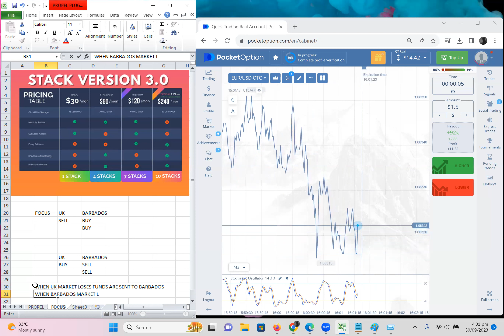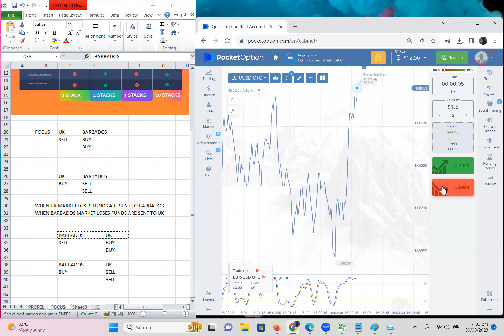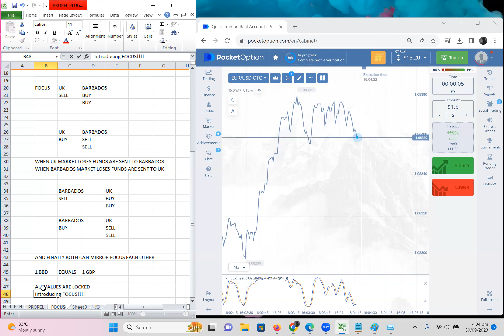Stack Focus UK - BBD - 2216423029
Stack Focus between Barbadian Currency and UK Currency